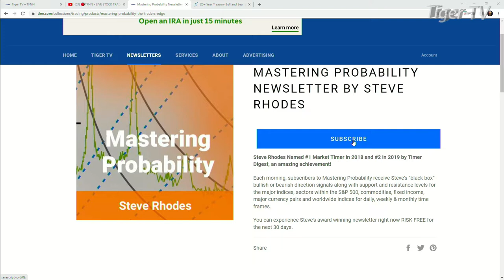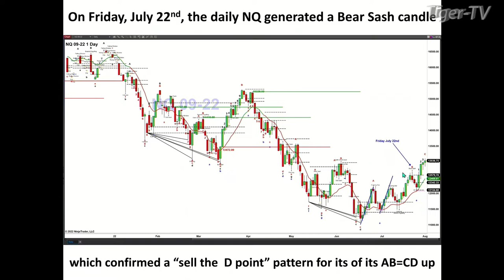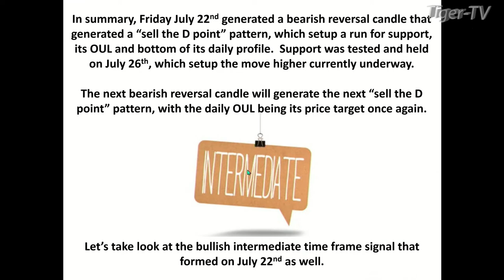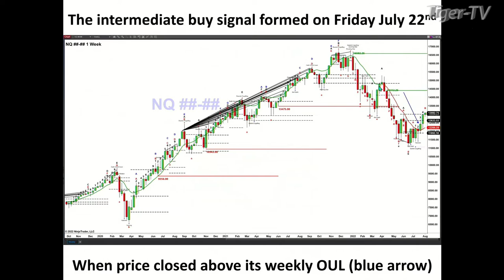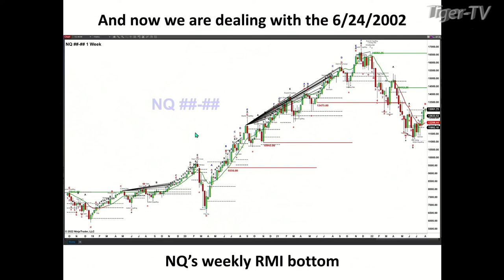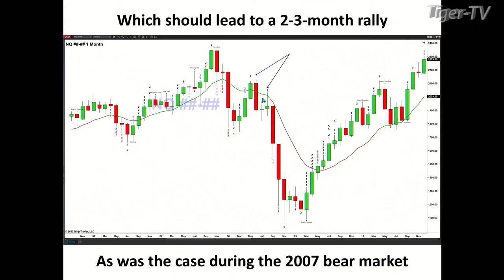August 1st, Steve Rhodes on The Tom O'Brien Show - 2022